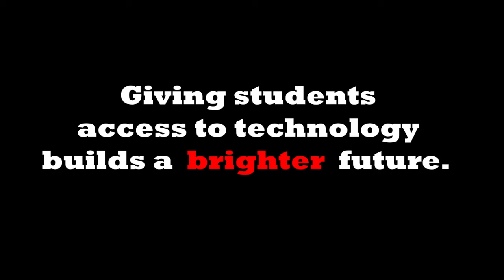Video 1- For Endurance Project- Emma Smith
Created by our students using Unreal Engine 5 and Premier pro.    This is for our IBM space, Epic and Space X collaboration with Spring Charter Schools.  Rocket and satellite models and CG footage are designed by students .